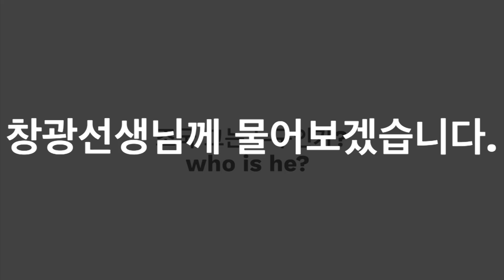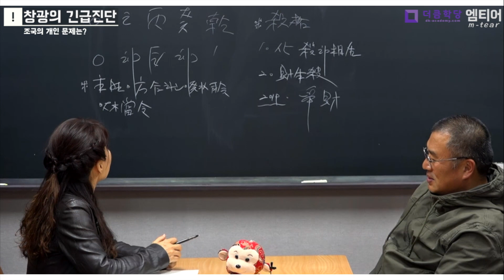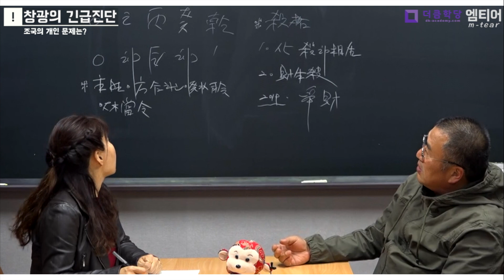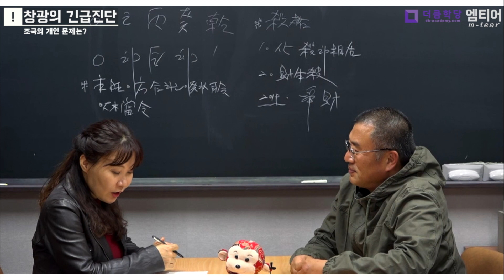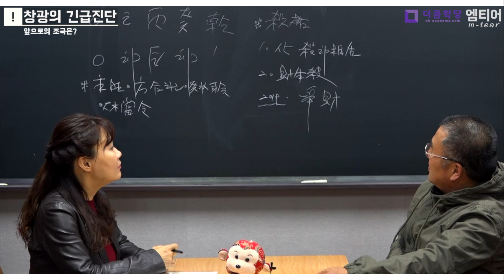조국 장관의 사주풀이 | 현 시점 조국! 이대로 괜찮은가?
궁금한점은 카페에 남겨주세요!!